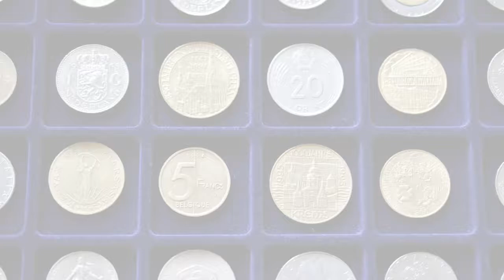Stamp Dealers in Dover NH, details at YellowPages.com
Brunelle Stamps & Coins
 Stamp Dealers
 25 E Broadway Unit 1, Dover,  NH, 03038